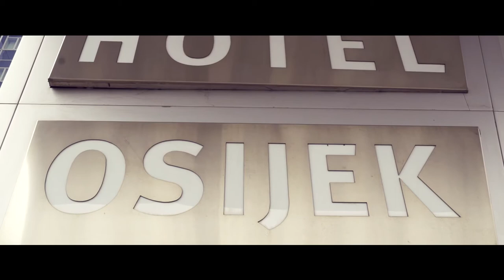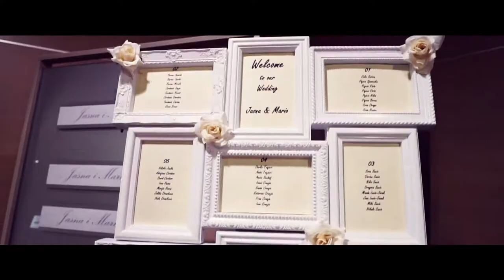Jasna & Mario (BEST MOMENTS)